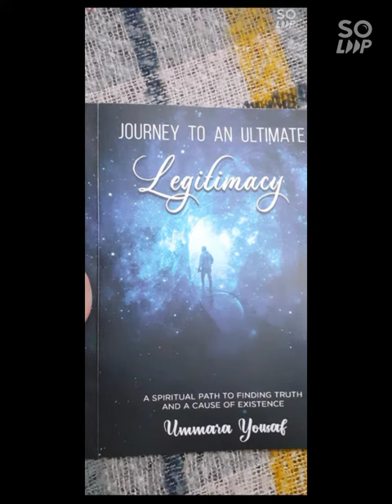Journey to an Ultimate Legitimacy |Book Authored by Ummara| Finally Published|By Daastan Publishers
The book Journey to an Ultimate Legitimacy is finally published by Daastan Publishers and Authored by Ummara Yousaf

Cost: Rs: 1000/- only

To buy My favorite items from amazon follow the link below💐💐💐💐👍👇👇👇👇👇

Ring light with stand for recording videos $19.99
Mic for Recording videos $26.9
TriPod for recording Videos $20.99
Oppo Reno cell phone $438.88
Dell i7 14 Inch Laptop $1099
Ring light for a laptop

Perspectives by Ummara Pakistan is an educational channel.

___________Perspective by Ummara channel_______ contains the following videos
Short videos on the analysis of current and trending topics.
Short videos covering Islamic incidents and their analysis.
Short videos containing a philosophical understanding of different realities.
Short Vlog of Ummara to tell how ummara sees this world.
Contains a complete series of lectures on Principles of Management in organization studies, these lectures are based on the book by Stephen P Robins.
Lectures on Organizational development and change complete course based on the book by Thomas G Cummings.
Short videos covering social and Moral Topics to promote social, ethical, moral values among the individuals of society and educating them through different must-know concepts.

The channel is run by _Ummara Yousaf__.
Ummara is a lecturer in a renowned university and a Ph.D. Scholar.
Ummara Yousaf is a person among millions who make learning as their motive of life and during the process of learning, she planned to share her experiences with youngsters to motivate them and to achieve their purpose of life. Ummara Yousaf teaches Management courses related to business studies and enjoys teaching as a passion. Her Ph.D. is in Management studies and Spirituality is her area of interest. She aspires to promote good values among the new generation. She is struggling for the betterment of society and envisions a better life of Individuals through mind shaping and enlightening them with the required wisdom.

Through this Youtube channel, Ummara Yousaf wants to put her contribution in society by delivering her best to make the society a better place to live in. She is ethically and morally shaping the minds of individuals through her videos and helping to align them to help them become good human beings for society. Throughout, her life Ummara has an undying learning attitude to hold on to. Rowing through ups and downs, she learned the true meaning of her life. Her Videos are the mind shaping and Motivational as well and listening can help people opening new ways to think upon.

So log on to Perspectives by Ummara Youtube channel.

_________________ Channel Videos _________________18-July-2020